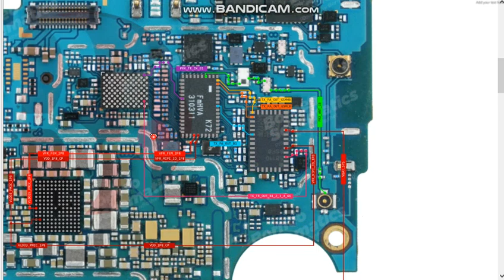sm a515 network jumper ways Samsung galaxy a51 network not working solution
sm a515 network jumper ways Samsung galaxy a51 network not working solution mobile schematic diagram all mobile hardware and software india technology Indian technology
sm a515 network jumper Samsung galaxy a51 network not working
sm a515 network ways Samsung galaxy a51 network not working solution